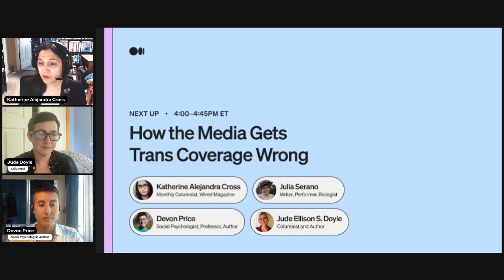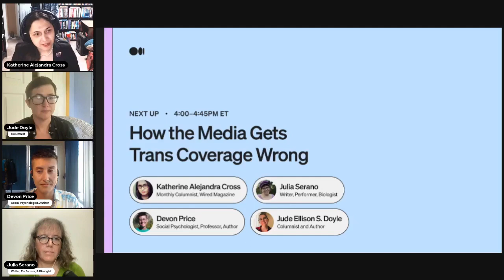How the Media Gets Trans Coverage Wrong | Medium Day 2023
A panel discussion centered on the representation of trans issues in the media. Moderated by Katherine Cross.
Speakers:
Devon Price - Social Psychologist, Professor, and Author
Jude Ellison S. Doyle - Columnist and Author
Julia Serano - Writer, Performer, and Biologist
Katherine Alejandra Cross - Columnist, WIRED